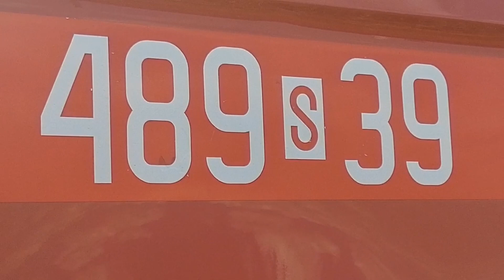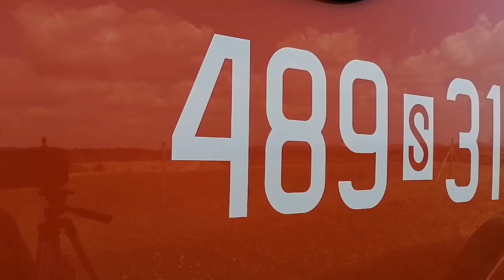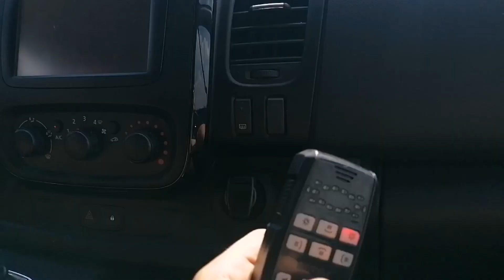OSP Jaworzno - Jeleń - Pokaz wyposażenia bojowego